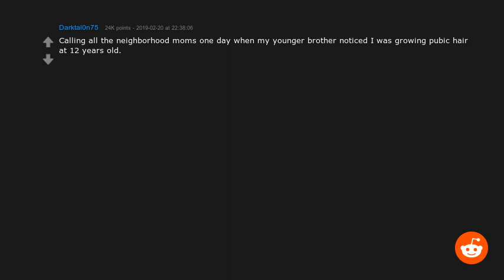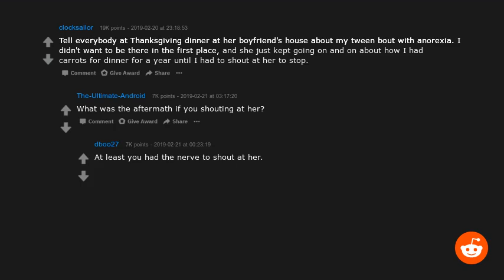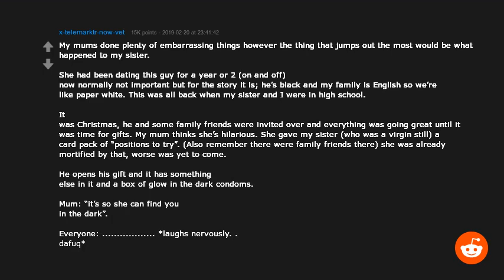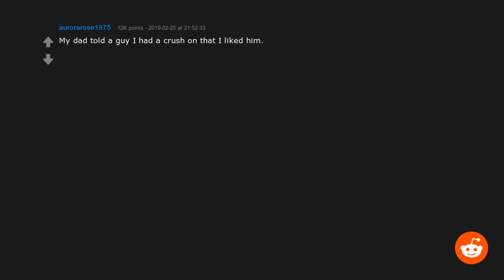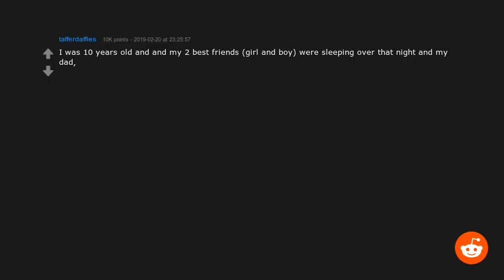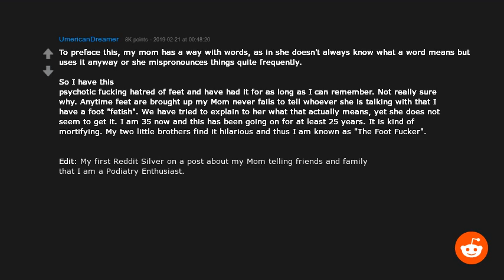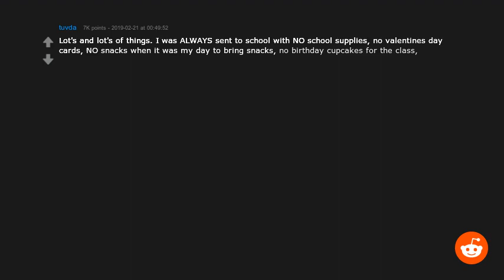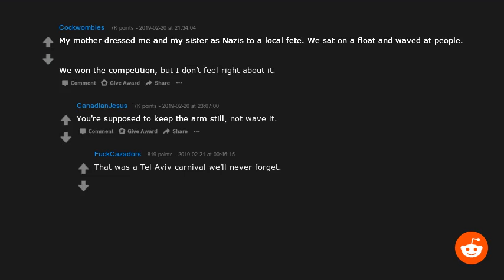R/Askreddit Asks: What’s the most embarrassing thing a parent has done to you?